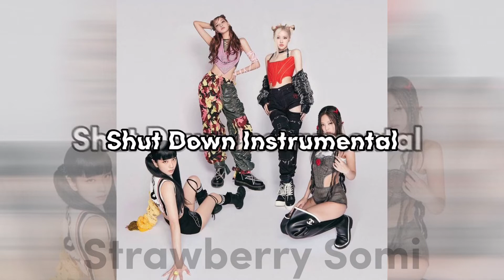BLACKPINK Shut Down Instrumental || Strawberry Somi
I was going to upload this yesterday but I didn’t get the time so it’s kinda late. But I literally love the inst. It’s like a normal blackpink inst but smth abt it..? Idek